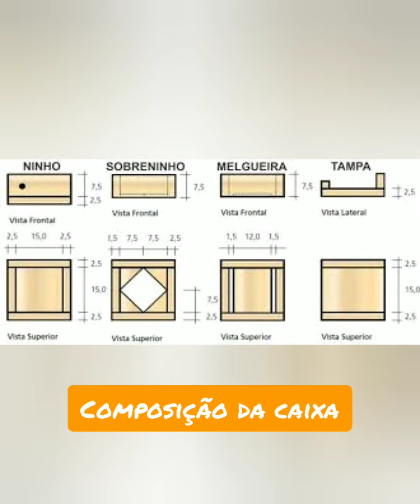Abelhas Nativas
Abelhas nativas, como começar? O que é Meliponicultura? Abelhas sem Ferrão.